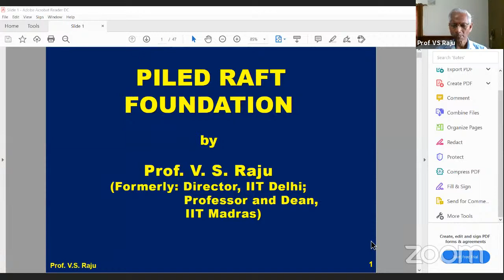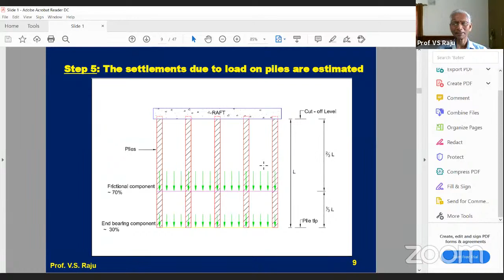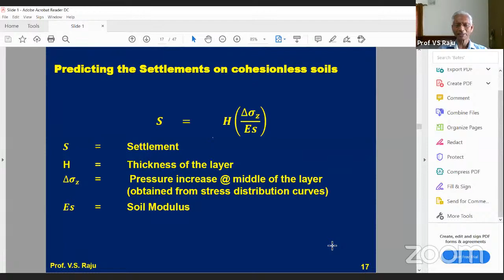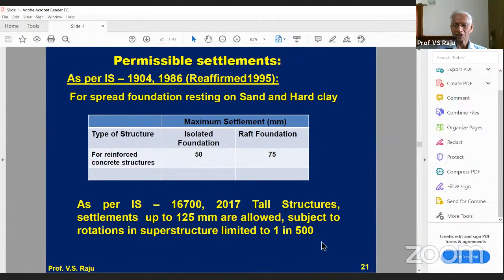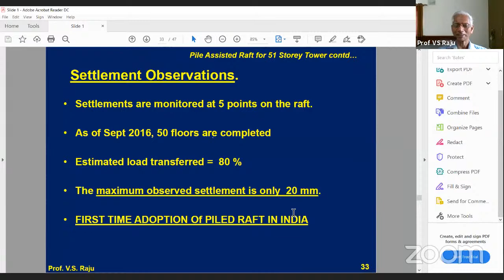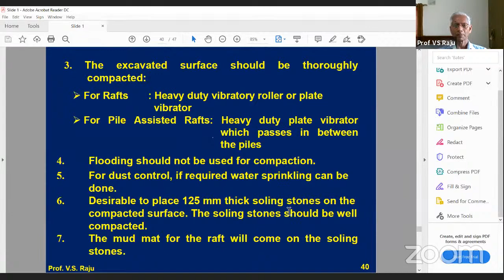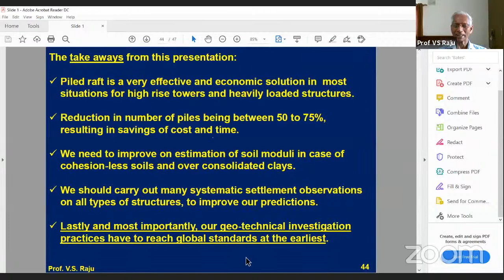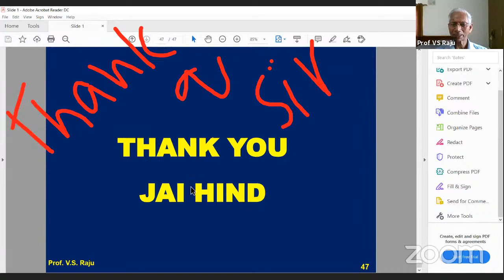3rd Prof.Srirama Rao lecture